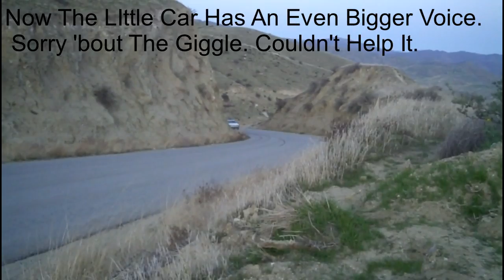Gary Tufts Memorial Horn Honk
A bunch of us horn enthusiasts got together Dec 5 2015 in tribute to fallen friend Gary Tufts. The date was special because his birthday falls on that date.
I apologize for the horrible videography and editing. It's kinda my first experience.